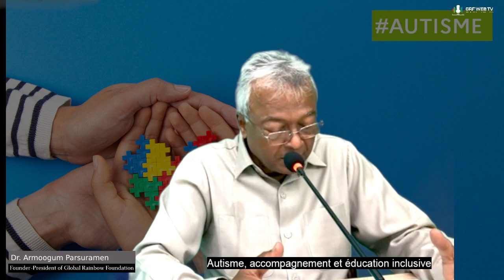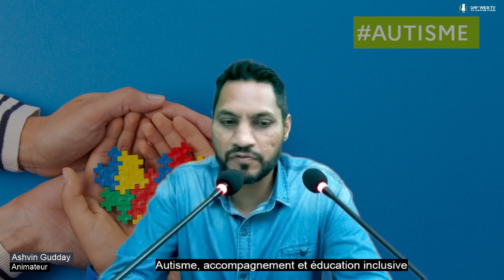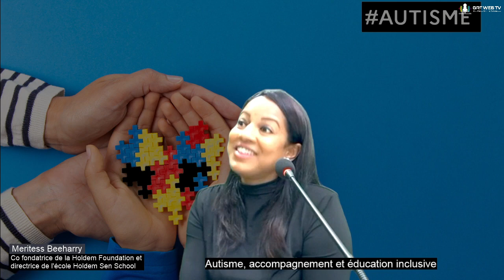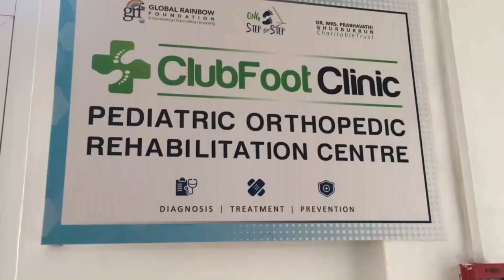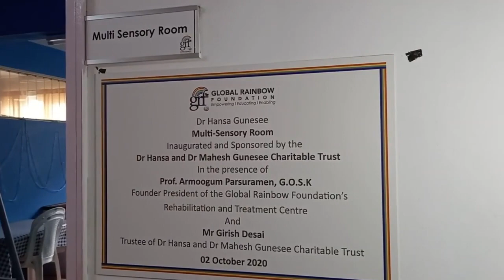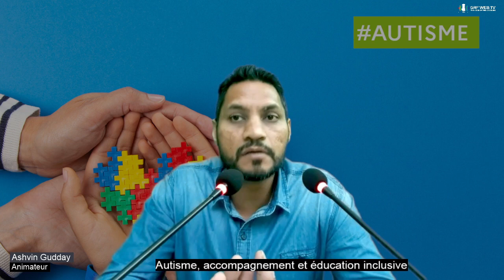2023 09 05 𝐀𝐮𝐭𝐢𝐬𝐦𝐞, 𝐚𝐜𝐜𝐨𝐦𝐩𝐚𝐠𝐧𝐞𝐦𝐞𝐧𝐭 𝐞𝐭 é𝐝𝐮𝐜𝐚𝐭𝐢𝐨𝐧 𝐢𝐧𝐜𝐥𝐮𝐬𝐢𝐯𝐞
Nouvelle émission, 𝐍𝐨𝐮𝐬 𝐬𝐨𝐦𝐦𝐞𝐬 𝐡𝐮𝐦𝐚𝐢𝐧𝐬 𝐜𝐨𝐦𝐦𝐞 𝐯𝐨𝐮𝐬!. Comme thème ''𝐀𝐮𝐭𝐢𝐬𝐦𝐞, 𝐚𝐜𝐜𝐨𝐦𝐩𝐚𝐠𝐧𝐞𝐦𝐞𝐧𝐭 𝐞𝐭 é𝐝𝐮𝐜𝐚𝐭𝐢𝐨𝐧 𝐢𝐧𝐜𝐥𝐮𝐬𝐢𝐯𝐞" sur GRF Web TV (en partenariat avec la Global Rainbow Foundation et le Ghurburrun Charitable Trust).

𝐀𝐬𝐡𝐯𝐢𝐧 𝐆𝐮𝐝𝐝𝐚𝐲 a reçu:

🟢 𝐌𝐞𝐫𝐢𝐭𝐞𝐬𝐬 𝐁𝐞𝐞𝐡𝐚𝐫𝐫𝐲
- Co fondatrice de la Holdem foundation et directrice de l'école Holdem Sen School